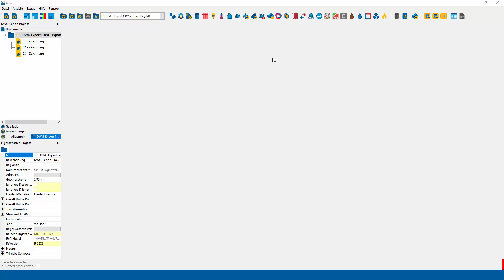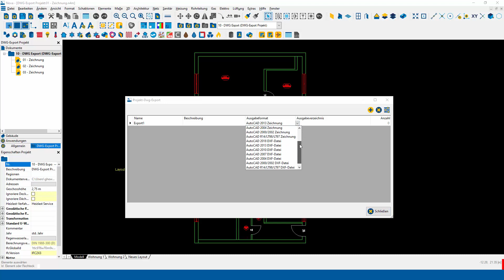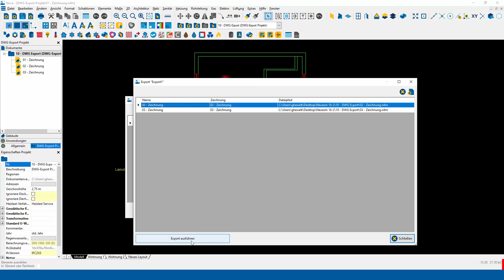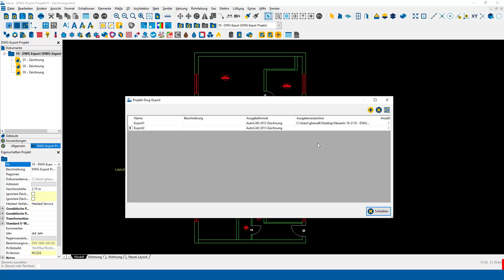010 - 01 - NeuesIN zur Version 16-2 - DWG Export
In diesem Video zeigen wir Informationen zur Version 16-2 der Trimble Nova.